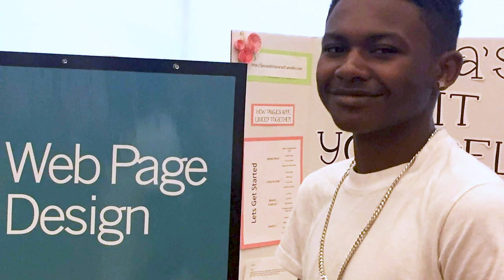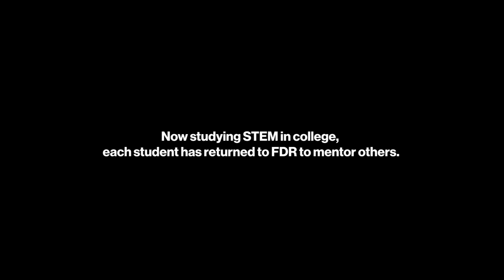Verizon Innovative Learning showed me what it’s like to really be a leader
Verizon Innovative Learning has provided thousands of students at Title I middle schools across the nation with advanced technology, next-generation curriculum and devices, and data access that they can use to explore STEM at school and at home. It only makes sense that some of those students would continue their studies and choose careers that put STEM front and center.

Minu, Nycire, and Ameera are three of those students. They were on the inaugural Tech Team at Franklin D. Roosevelt Middle School in Bristol, Pennsylvania. The group supports the Verizon Innovative Learning program, troubleshooting tech issues and helping teachers and students with their devices.

“When I entered Tiger Tech, I was like, ‘This is new. This is exciting. This is what I want to do.’ If I wasn't exposed to that in middle school, I would probably not be majoring in computer science,” says Minu, who is now a sophomore at Temple University. She wants to work in cybersecurity and she dreams of joining forces with the FBI and creating an organization to help more girls break into STEM fields.

Nycire, who is currently studying electrical engineering at Howard University, agrees that the experience was transformational. “Before I was a Tiger Tech, what I really wanted to do was I wanted to be the president of the United States,” says Nycire, who wants to innovate the next world-changing technology. “I was so dead set on that until seventh and eighth grade when Tiger Tech came and it really changed me. Verizon Innovative Learning showed me what it’s like to really be a leader.”

Being in the program also taught them the importance of giving back. Each of the students has returned to work with their Verizon Innovative Learning coach, Bernadette Barone, helping to steer students toward STEM classes and careers and mentoring members of the Tiger Tech team.

“Mentoring the kids at FDR was very instrumental. It was something that I’m going to take with me for the rest of my life. Those kids showed me like how you can do something and it can affect others,” says Ameera, who is now a first-year biology student at Clark Atlanta University. Remote labs aren’t her favorite, but she’s currently interning at an internal medicine doctor’s office and plans to be a cardiothoracic surgeon one day.

“The technology that Verizon has provided for us has sent all of our students in a different trajectory,” says Barone, who is still the coach and FDR. She couldn’t be prouder of Minu, Nycire, and Ameera. “The Tiger Techs were role models—they got the importance of serving and contributing to their society. If you give them the opportunity and you give them the resources, they will do it. They will rise to it.”

Watch and learn how participating in Verizon Innovative Learning in middle school paved a new path for these students.